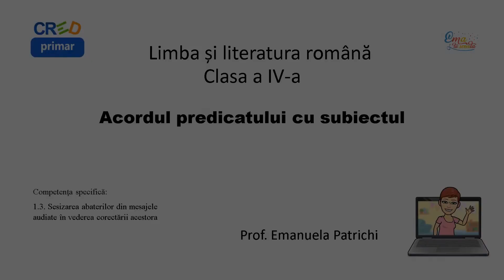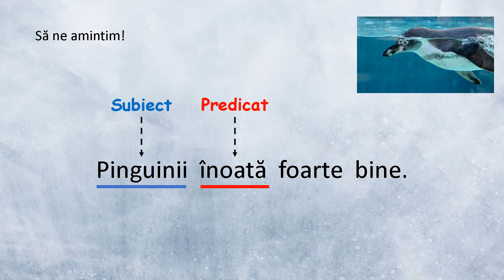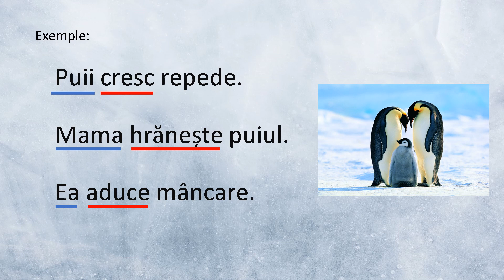Acordul predicatului cu subiectul, clasa a 4-a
Acordul predicatului cu subiectul clasa. Un material pentru clasa a IV-a.
Competența specifică: 1.3. Sesizarea abaterilor din mesajele audiate în vederea corectării
acestora